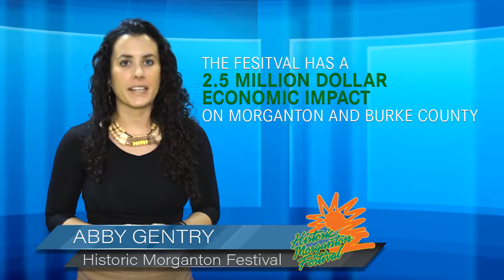Historic Morganton Festival-2.13.17-30sec